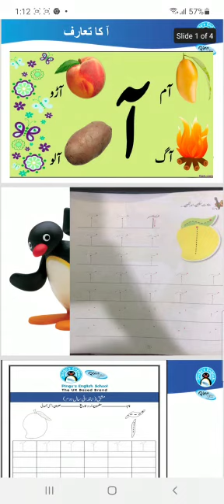Urdu | EY2 | Aug 24, 2021